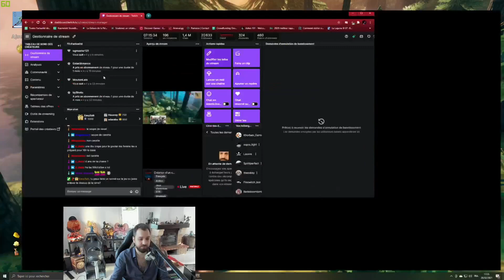Valheim - épisode 162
Découverte du jeu de survie,  au programme  de l'exploration, du farm,  des crafts, de  la construction et surtout des combats.